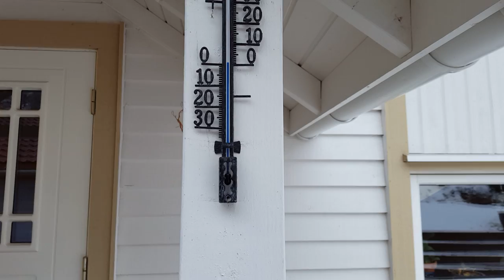1954 NSU 500 konsul